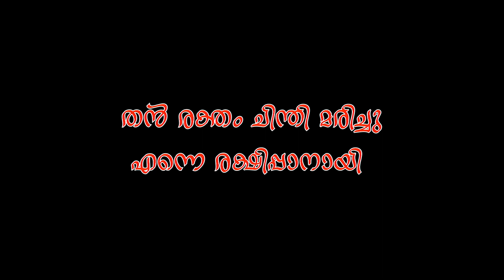SOLO | GROUP C SONG | CSI | KERALA REGIONAL | SUNDAY SCHOOL | KALAMELA 2024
യേശുവേപ്പോലുണ്ടോ  ഇത്ര നല്ല സഖി എനിക്കു
ഞാൻ അറിയും മുമ്പേയെന്നെ സ്നേഹിച്ചൊരു സ്നേഹിതൻ
സ്നേഹപാശങ്ങളാലെന്നെ  തന്നോടൊന്നായ് ബന്ധിച്ചു
ഞാനവന്റെ അവനെൻറെ  സ്വന്തമെന്നുമെന്നേക്കും

തൻ രക്തം ചിന്തി മരിച്ചു എന്നെ രക്ഷിപ്പാനായി
നിത്യജീവൻ മാത്രമല്ല തന്നെ മുഴുവൻ തന്നു
എൻ ദേഹം ദേഹി ആത്മാവും സമർപ്പിക്കും തനിക്കു